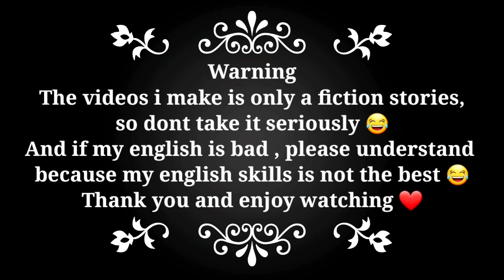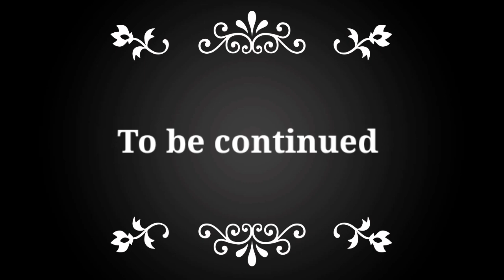I Met My Love On The Island ( Part 2 ) | SAKURA SCHOOL SIMULATOR | SHORTFILM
Join in my group. Thank you.

All footage and images used belong to their respective companies.